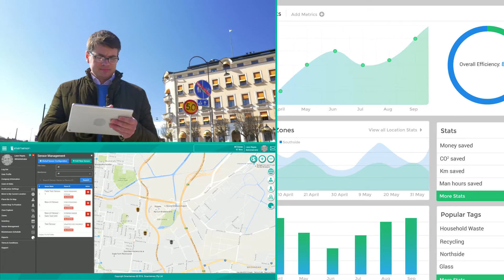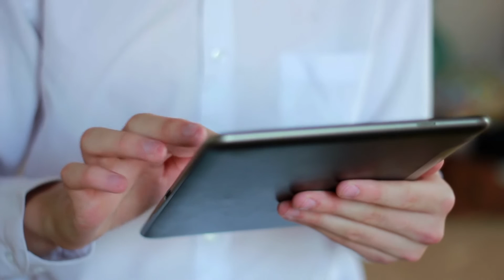Smartsensor® Waste Management Reimagined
Smartsensor® is a game changing rubbish bin fullness-level sensor and software platform that enables your waste network to become a smart waste network.